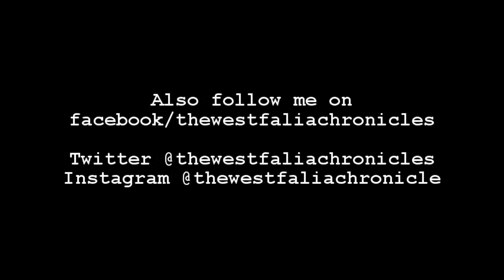Type 2 Vlog Wednesday 5/17/17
Wednesday Update!!!